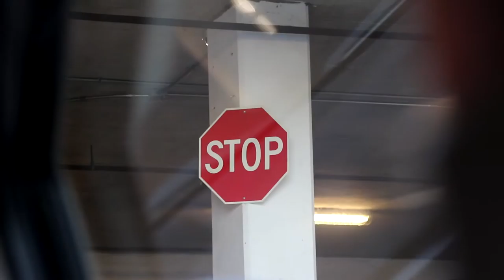Vlog 01: Grandpa's 80th Birthday Party!!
Grandpa's 80th Birthday!! Woo!!

Song: Sad Machine by Porter Robinson